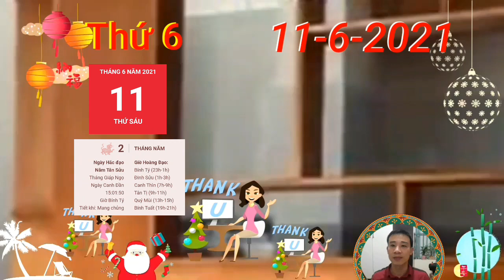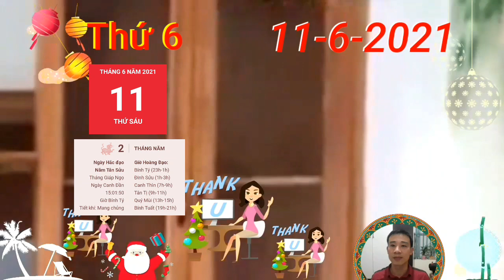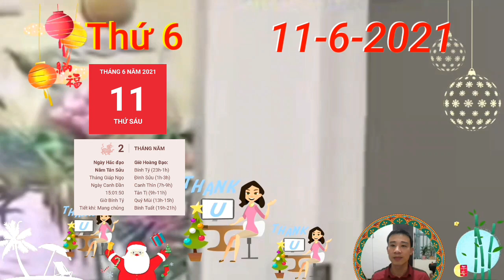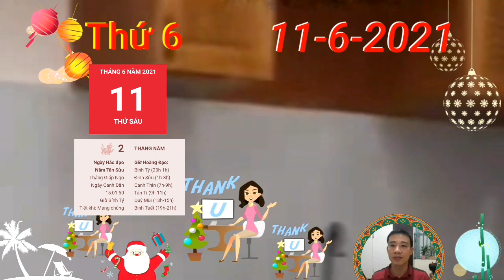Tử Vi Ngày 11/6 Con Giáp PHẬT ĐỘ, PHÁT TÀI LỚN, GIÀU TO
Tứ Hành Xung là điềm báo không tốt cho các mối quan hệ của con giáp tuổi Tý trong ngày hôm nay, thậm chí bản mệnh còn dễ gặp xui xẻo vì việc tin người. Nên cẩn thận kẻo mất tiền oan vì khả năng đánh giá vấn đề của bản mệnh trong ngày này không thực sự sáng suốt.
Tử vi tuổi Sửu Thứ 6,  ngày 11/6/2hôm nay là một ngày tuyệt vời để con giáp tuổi Sửu chia sẻ những ý tưởng mới và đón nhận sự quan tâm của những người xung quanh dưới sự che chở của Thực Thần. Có thể bạn sẽ là tâm điểm của ngày hôm nay, vậy thì hãy sẵn sàng đón nhận sự chú ý ấy  nhé. Đừng quên rằng chỉ khi bạn đặt niềm tin vào chính mình, bạn mới có thể có được sự tin cậy của những người xung quanh.021 cực chuẩn
Tử vi tuổi MãoThứ 6 ngày 11/6/2021 cực chuẩn
công việc ngày hôm nay diễn ra rất tốt đẹp, Thiên Ấn cho con giáp tuổi Mão cơ hội gây ấn tượng với mọi người xung quanh bằng vốn hiểu biết, năng lực của bạn. Đây cũng là ngày mà việc ký kết các giấy tờ, các hợp đồng, văn bản rất được khuyến khích đấy.

CÁC BẠN THAM KHẢO thêm video sau nhé:
Tử Vi Ngày 10/6, THẦN TÀI BÁO MỘNG, VẬN ĐỎ, CON GIÁP TRÚNG ĐỘC ĐẮC, GIÀU TO, TIỀN ĐẦY KÉT